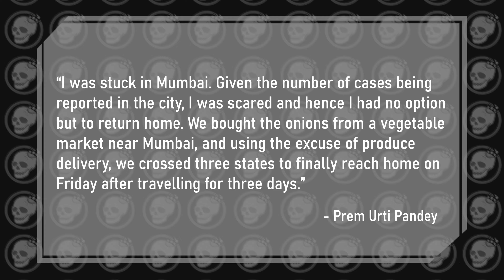How Someone Defied Lockdown Using Onions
A video about onions, and one mans quest to defy lockdown using them...